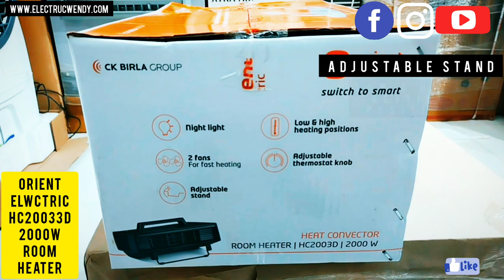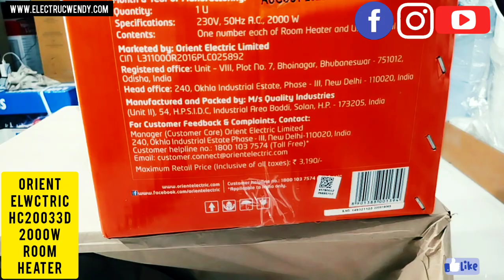Orient Electric HC20033D, 2000W ROOM HEATER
Hello Everyone
today we are going to unbox and review Orient Electric Room Heater review.

Used Materials